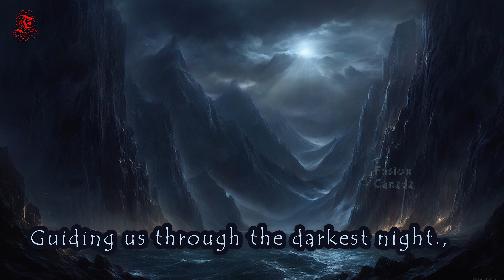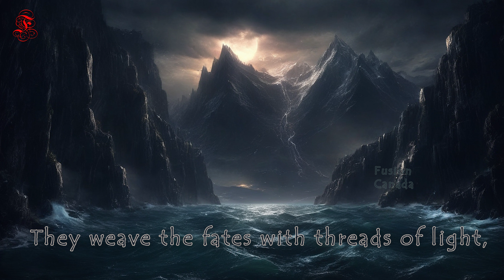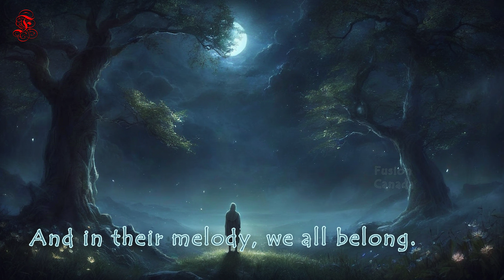Heaven's Symphony -Divine Whispers- Melody of the Gods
This song is an epic journey through the timeless tales of the divine. The lyrics weave a tapestry of legends and myths, set against the backdrop of majestic landscapes and celestial wonders. The melody, rich with orchestral grandeur, echoes the voices of the gods as they guide humanity through the trials of life. It’s a celebration of the eternal connection between the mortal and the divine, where each note is a step into the world of the ancients. A hauntingly beautiful composition that captures the ethereal and mystical voice of the gods. "Divine Whispers" is a lyrical masterpiece that tells the story of the celestial beings who watch over the world, their voices carried on the winds of time. With a melody that is both delicate and powerful, this song invites listeners to step into a realm where the whispers of the gods reveal the secrets of the universe, guiding us through life’s mysteries with gentle yet profound wisdom Heaven’s Symphony" is an orchestral odyssey that brings to life the harmonious sounds of the divine. The lyrics tell a story of creation, destiny, and the cosmic dance of the gods. The music swells with the grandeur of the heavens, as the gods' voices intertwine in a symphony that transcends time and space. It’s a celebration of the beauty and power of the universe, where every star, every breeze, and every heartbeat is part of a greater, celestial composition.